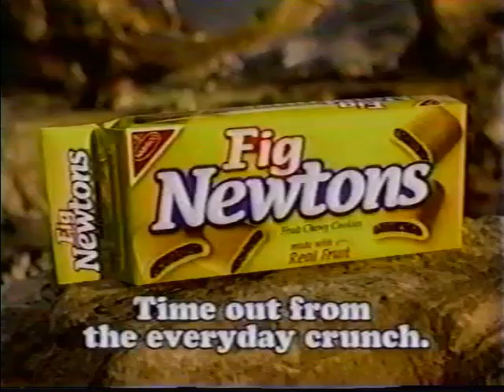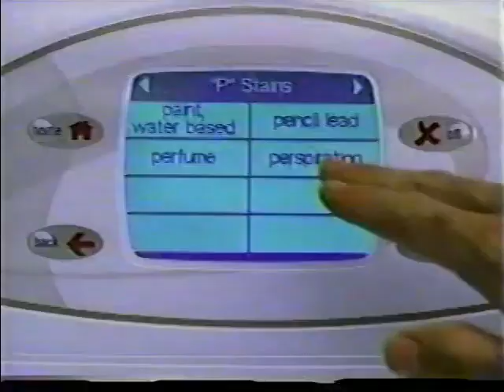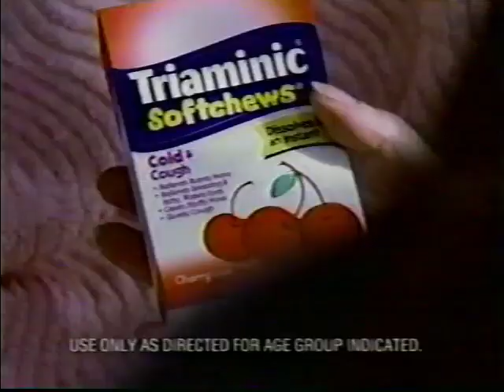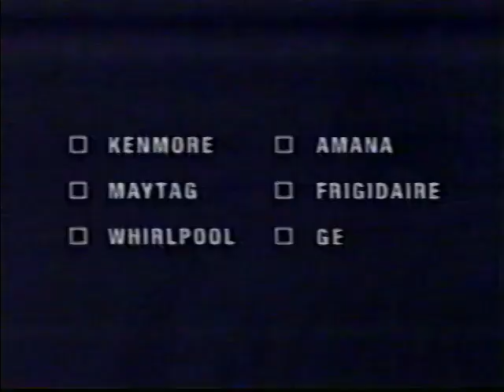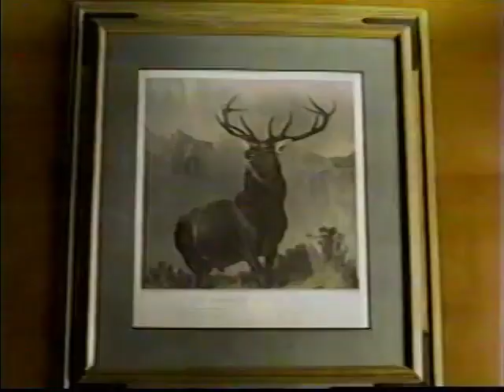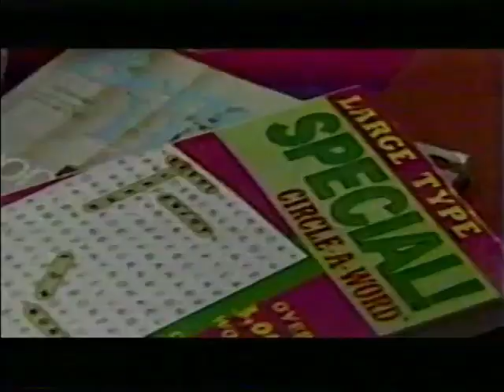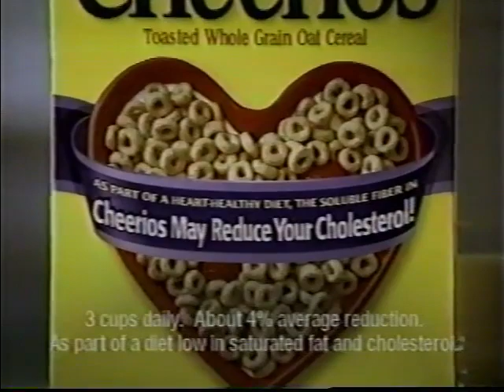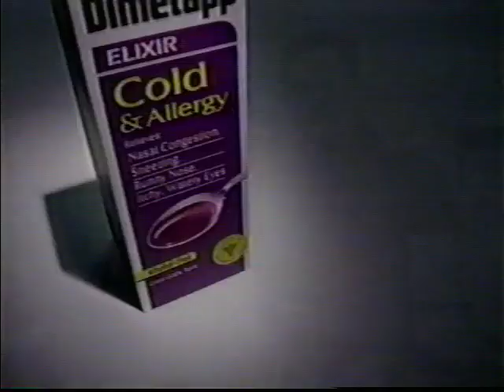ABC Commercials (January 13, 2002)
Aired during The Wonderful World of Disney's presentation of George Of The Jungle